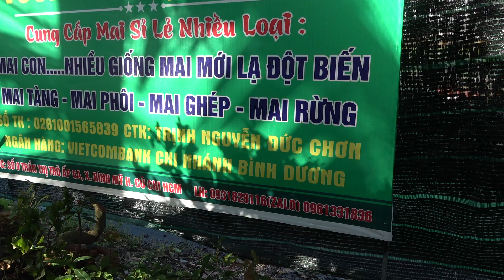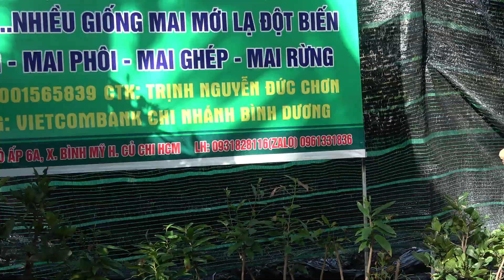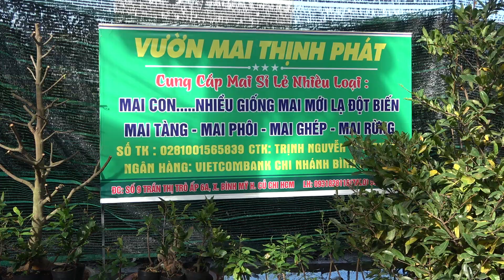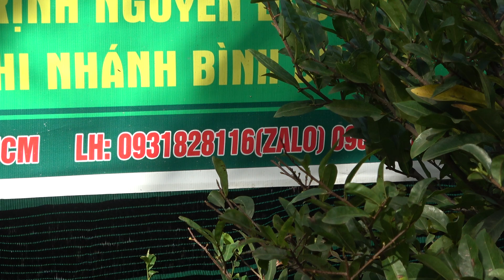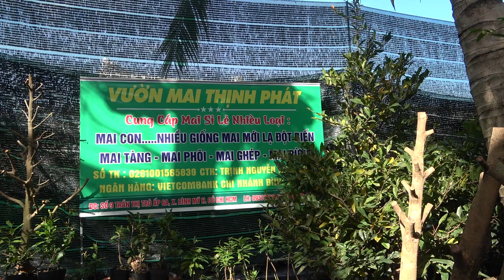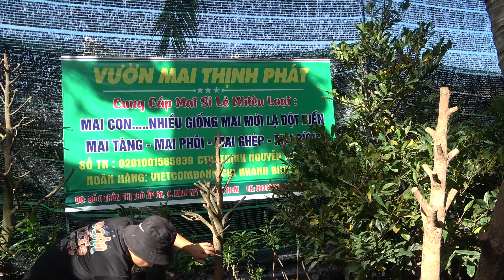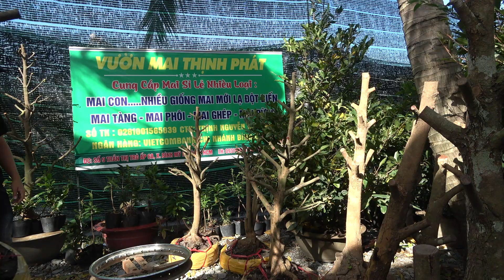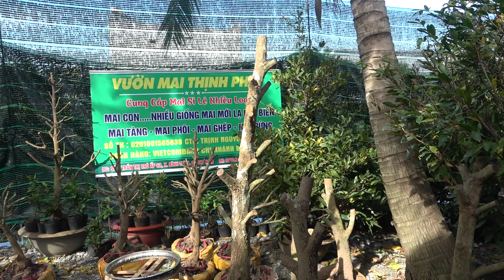VƯỜN MAI THỊNH PHÁT 0931828116 MAI GIÁ RẺ GL 2-1-2022 CỦ CHI TP HCM.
Vườn mai Thịnh Phát - số 9 Trần Thị Trò - ấp 6A - Bình Mỹ - Củ Chi - TP HCM
Rất vui chào đón , chúc quí khách nhiều sức khỏe